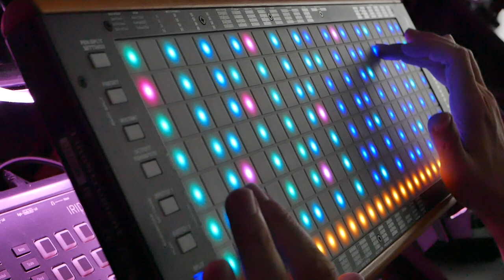LinnStrument + Buchla + TTMC + Chase Bliss == "Gigglydunescapes"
This one features another title inspired by viewers of this channel. I also have to thank Chase Bliss for the amazing CXM 1978 reverb (sounds moar like a delay here, no?) Its LOFI mode takes the sound to another plane of existence. LinnStrument is controlling the Tokyo Tape Music Center Dual Function Generator via pressure, which in turn shapes the pulsing character of the two voices.